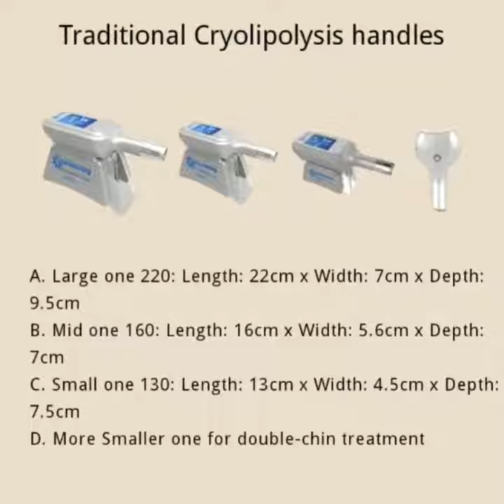Cryolipolysis fat freeze machine, 4 handles work at same time!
CoolSlimming 360° surround metal cooling 4 handles Cryolipolysis fat freeze machine.

4 handles work at same time! Save your time and Money!

1. Each 360° handles have 3 different size countours: Easy to change contours, Shorter treatment time, More tissue treated!
A: Large one 200: Length: 20cm x width: 6.8cm x Depth: 11cm
B: Mid one 170: Length: 17cm x width: 6.8cm x Depth: 7.5cm
C: Small one 152: Length: 15.2cm x width: 6.8cm x Depth: 6.3cm
Note: The metal part of handle is 150*56*50mm
2. Extra Double-Chin handle, No more double-Chin!

Stubborn Fat Without Surgery Losing inches has never been this easy!!!